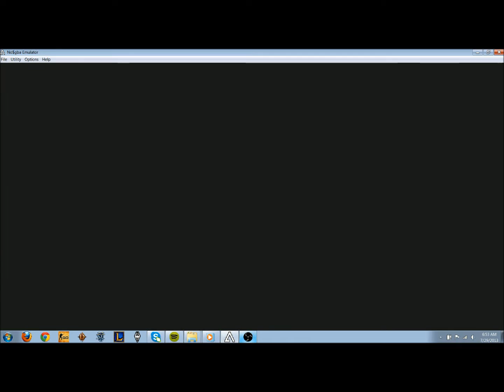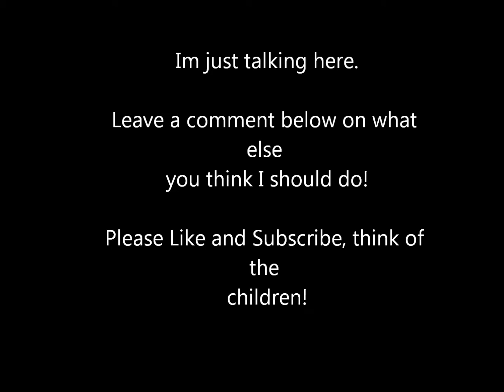Pokémon Fire Red Ep 1 "Douche Gary"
I kick things off with the pokémon fire red series by going through the boring stuff and also my Charmander's name is "Dry Sock" so yeah.